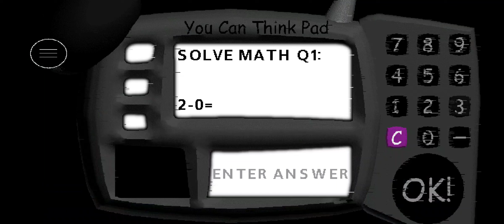Baldi's Basics The YouTube Arc Mod Menu